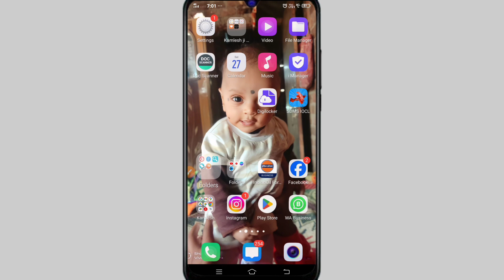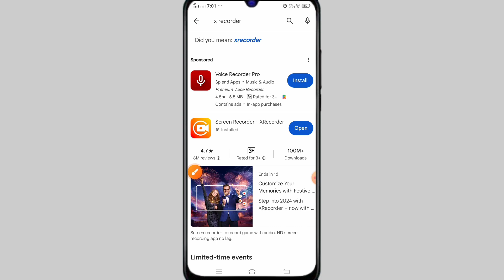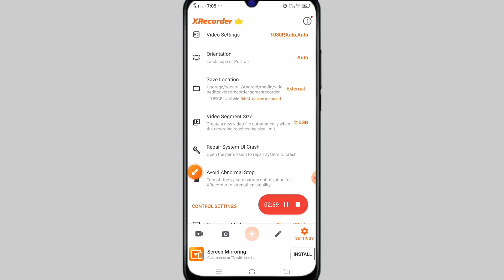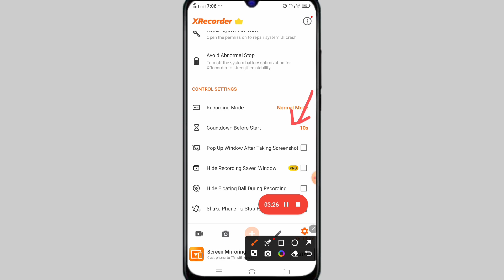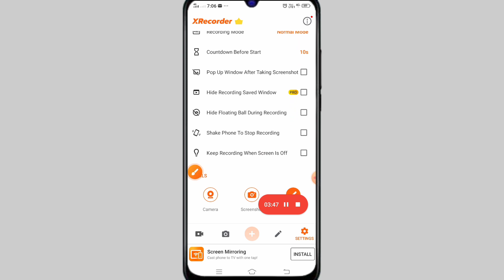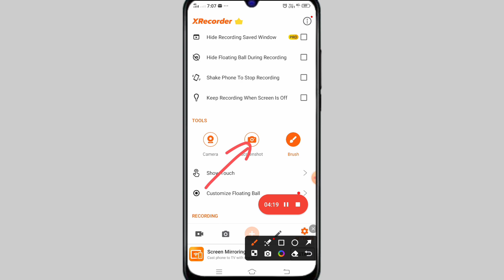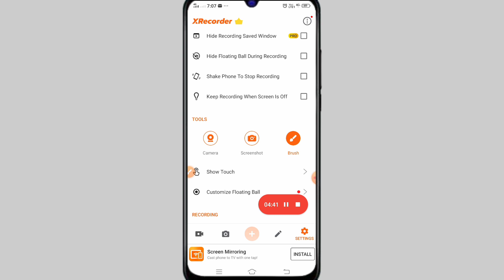Mobile Ka Screen Recording Kaise Kare । how to record mobile screen । mobile screen record 2024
Mobile Ka Screen Recording Kaise Kare |
how to record mobile screen |
mobile screen record 2024 ।

Guys 👉 मेने आपको इस वीडियो में 📱 मोबाइल की स्क्रीन ⏺️ रिकॉर्ड करना बताया गया है आप इस वीडियो के माध्यम से अपने मोबाइल की स्क्रीन रिकॉर्ड आसानी से कर सकते हो HD Quality में बिल्कुल फ्री में

Your Ralative 📸 Video

Your Quries
mobile se screen recording video kaise banaye ।
mobile me screen record kaise karte hain ।
realme mobile me screen recording kaise kare ।
screen record kaise kare ।
screen record kaise karen mobile mein ।
phone mein screen record kaise kare ।
screen video kaise banaye ।
screen video kaise banaye with voice ।
screen recording samsung ।
xrecorder se video kaise banaye ।
xrecorder par video kaise banaye ।
xrecorder mein video kaise banate hain ।
xrecorder app kaise use kare ।
du recorder settings ।
xrecorder mein video kaise banate hain 2023
xrecorder mein video kaise banate hain 2024
xrecorder mein video kaise banate hain 2025
Vivo mobile me screen recording kaise kare ।
oppo mobile me screen recording kaise kare
realme 9i 5g mobile me screen recording kaise kare ।
mobile screen record karke video kaise banaye ।
mobile se screen record karke video kaise banaen ।
mobile se screen record kaise kare
mobile me screen recording kaise kare with sound  ।
mobile screen recording kaise karen ।
mobile record kaise kare ।
mobile screen recorder app ।
best mobile screen recorder app ।
2020 ka screen recorder ।
mobile screen record kaise kare ।
mobile ki screen recording kaise ki jati hai ।
mobile ki display record kaise kare ।
mobile me screen recording ka option kaise laye ।
Mobile Ka Screen Recording Kaise Kare 2024।
how to record mobile screen without app ।mobile screen video recording ।
record mobile screen with audio।
mobile screen recorder for youtube।
screen kaise record kare।
best phone screen recorder ।
screen record kaise kare 2024 ।
mobile se screen record kaise kare 2024 ।
phone mein screen record kaise kare 2024 ।
how to mobile screen record ।
how to mobile screen video record ।
how to record my mobile screen video ।
how to record your mobile screen ।
how to record your phone screen ।

      A to Z knowledge KAMLESH 🤩